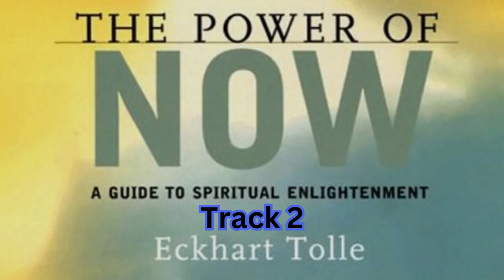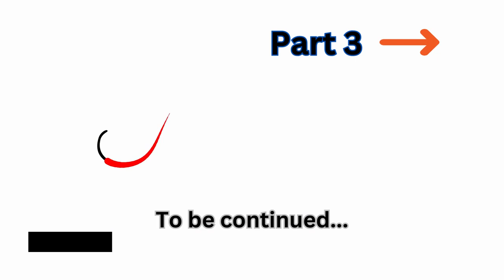The Power of Now: A Guide to Spiritual Enlightenment by Eckhart Tolle - Track 2/7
We're back with a new video, The Power of Now: A Guide to Spiritual Enlightenment by Eckhart Tolle - Track 2/7! We hope this video will be helpful for you.
Welcome to the Retube Channel.
Audiobooks Full-Length Bestsellers
Eckhart Tolle's The Power of Now audiobook is here. If you want to change anything about your life, you absolutely must listen to this audiobook.

If you're ready, Eckhart Tolle's guide audiobook The Power of Now will transform your life. Tolle discusses the nature of reality and the path to spiritual awakening in this book. The Power of Now is the ideal book to read if you're searching for something inspirational that will give you a deeper understanding of who you are.

In this audiobook, Eckhart Tolle discusses his ideas regarding the Power of Now. You can learn how to live in the present and find true happiness and peace by listening to these seven tracks.

The Power of Now by Eckhart Tolle is a short, simple meditation guide track that can help you achieve profound peace and happiness. This track will transform your perspective on happiness and tranquillity in just seven tracks.